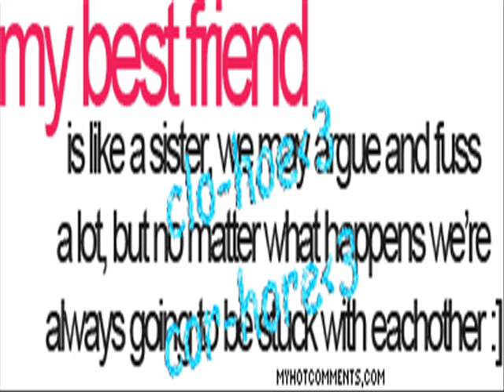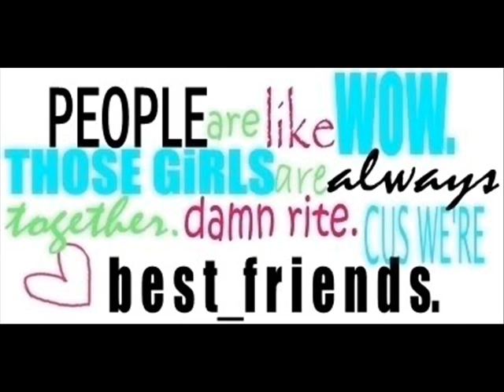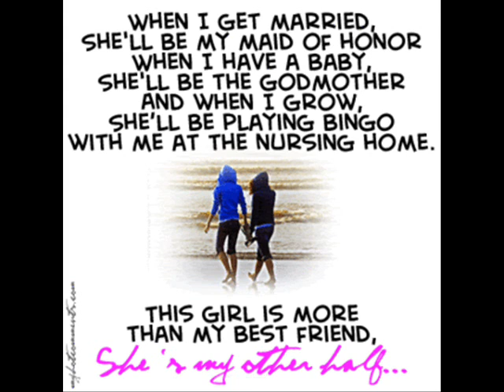chloe and corie best friends 4ever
**last slide**

♥corie irene christianson♥
you are more then mi best friend
your mi big sister,amiga,problem solver,partner-in-crime,wife,boyfriend,
secret lover,crazaaay lady,and soo much more1
you have always been there 4 me and have done soo much
i dont even know where 2 begin with the
memories and crazy times we've had..
well basically i could go on and on but
i love you girlie and you will
ALWAYS and 4EVER be
my BestFriend!♥♥♥